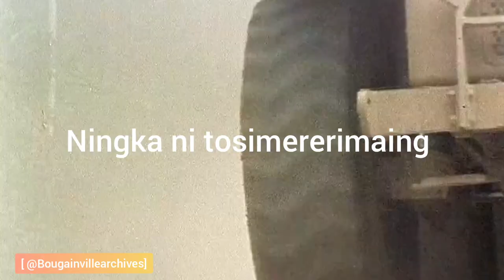Bougainville Indigenous [Music Video] [ Blood Generation ]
//OSIKAIANG - Bougainville Indigenous//

Bougainville Indigenous is one of those songs that poetically sing about the struggle for the people of Bougainville for self determination.  It is sung in Nasio Language and originally recorded and produced by Blood Generation band from Bougainville around 1980s during the peak of the Bougainville war which have endured the people of Bougainville from 1988 to 1999.

 @Bougainvillearchive, our back up YouTube channel for Preserving Bougainville Historical contents recompiled and produced this music video as a  memory to late Bougainville warriors who have lost lives during the fight for the islands' Independence from Papua New Guinea.